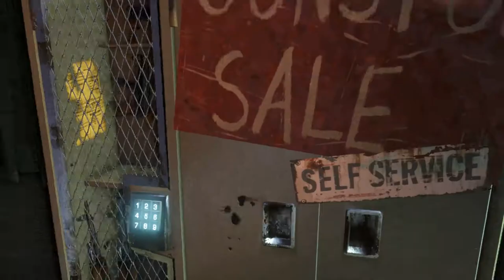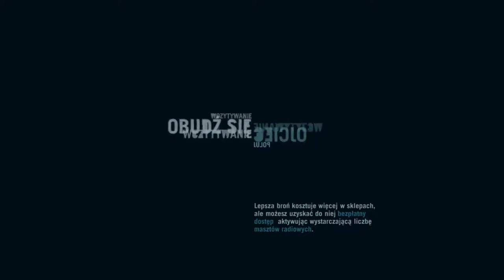Zagrajmy w Far Cry 3 odc.13 Aaa jacy głupi wrodzy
Witajcie w kolejnym odcinku z Far Cry'a 3 i w tym materiale zajmiemy się strzelaniem w kolejnych wrogów.Jutro będzie kolejny odcinek z Far Cry'a 3.